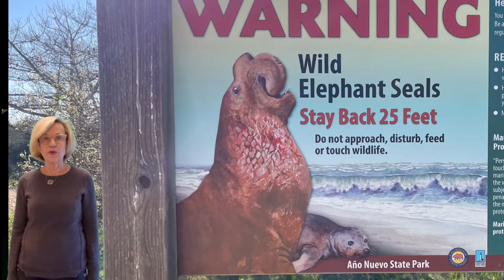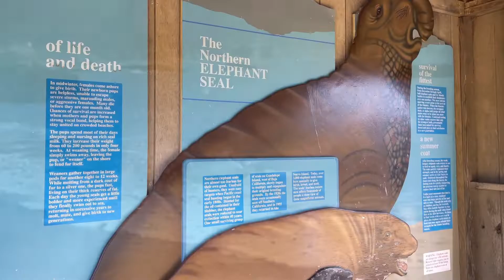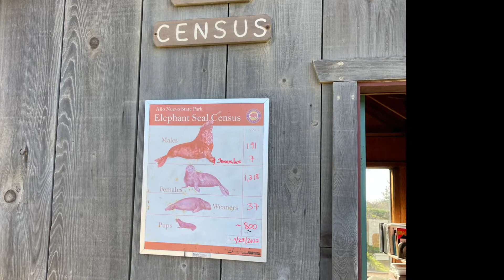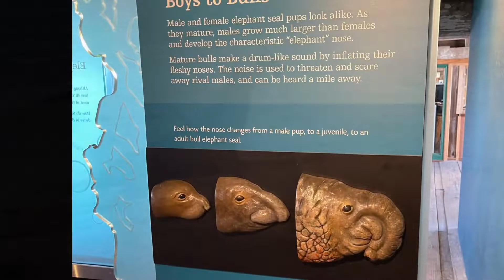Ano Nuevo State Park 2022 02 08 19 48 01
A Visit to see the Northern Elephant Seals at Ano Nuevo State Park